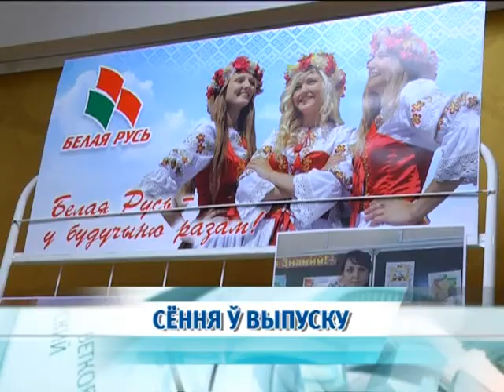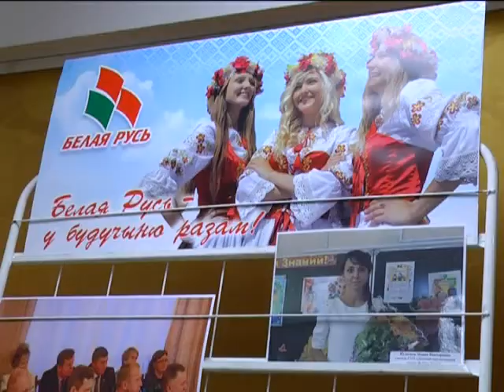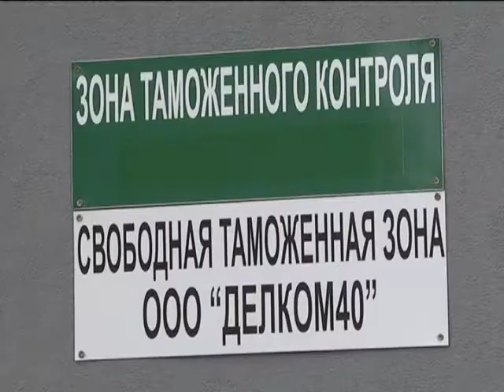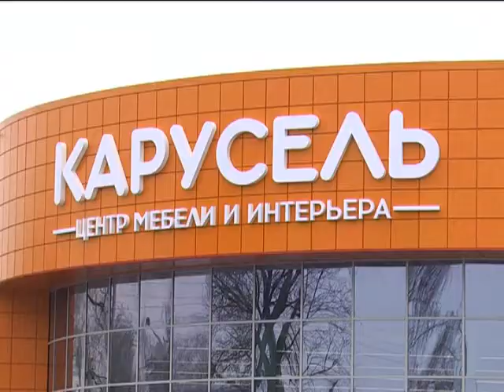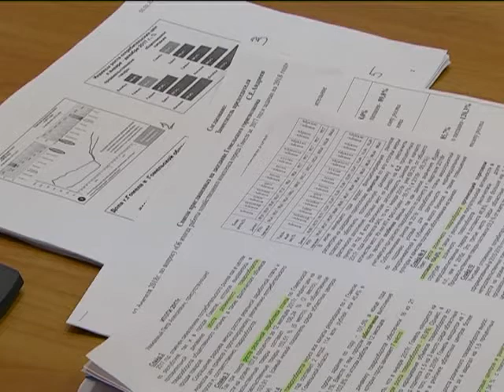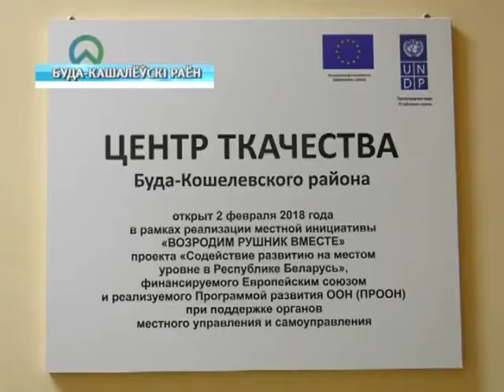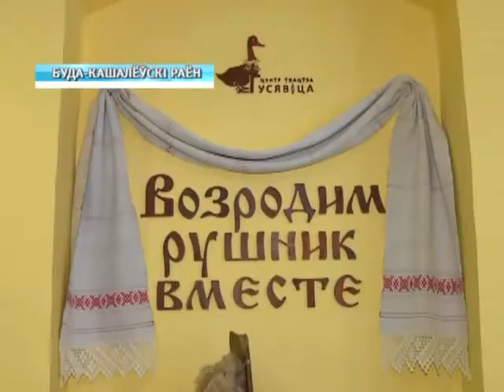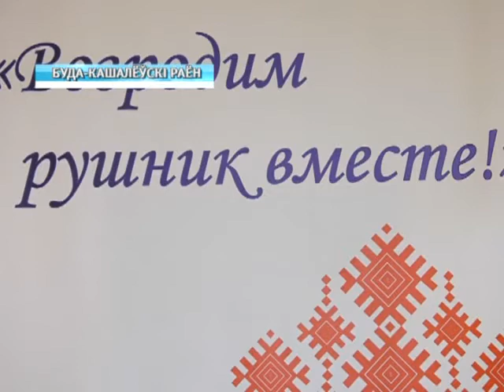02 02 2018 НОВОСТИ